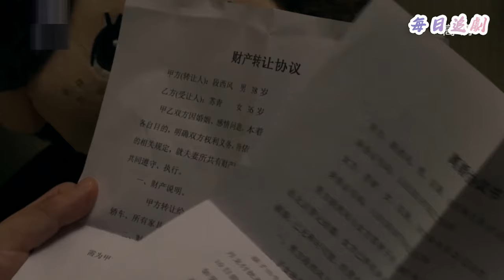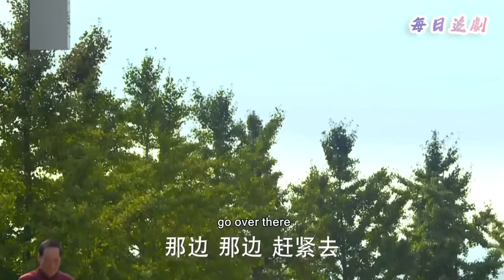【Full Movie】大結局！出軌丈夫得到妻子原諒，回歸家庭徹底悔改，貼心照顧她們母女！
👇更多精彩：
該視頻來源於電視劇片段  2ZMJHB